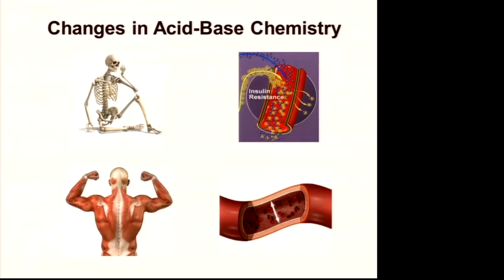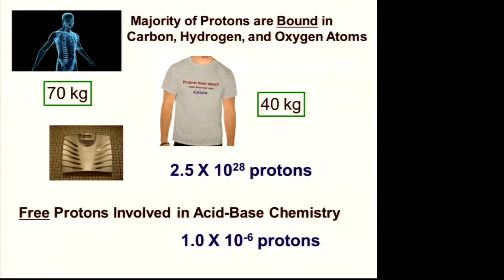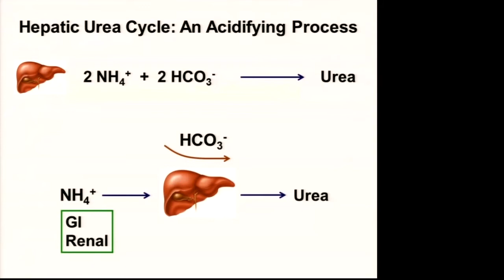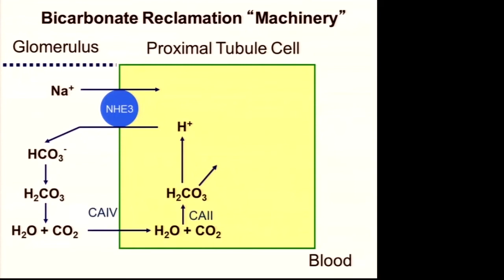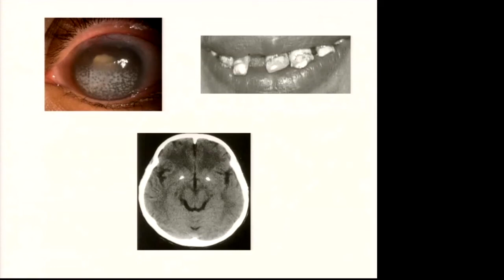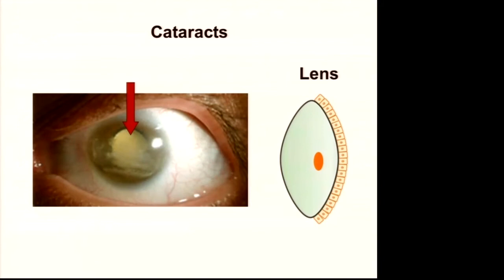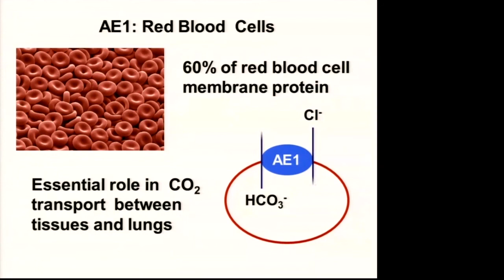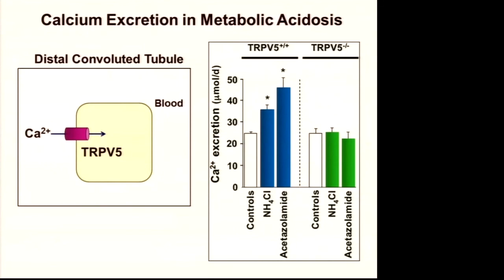Molecular Pathogenesis of Renal Tubular Acidosis: A Tale of H+, H2O, & Baking Soda | Ira Kurtz M.D.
Renal tubular acidosis refers to a number of different disorders that have in common acid-base transport abnormalities in the nephron. In general these disorders are also associated with abnormalities in renal potassium, calcium, and ammonia transport and some are associated with CKD. This video provides an in-depth review of the hypokalemic causes of renal tubular acidosis at the clinical and molecular levels. | Ira Kurtz M.D., FRCP, FASN
March 2015